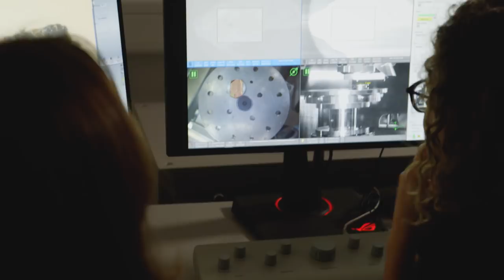Beroemde schilderijen van Rembrandt terug in Nederland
Twee schilderijen van de wereldberoemde kunstenaar Rembrandt van Rijn zijn weer terug in Nederland. Marten en Oopjen, zoals de schilderijen heten, waren voor restauratie in Frankrijk.